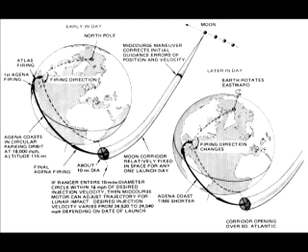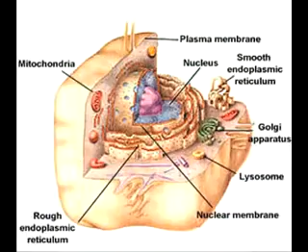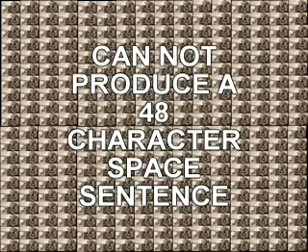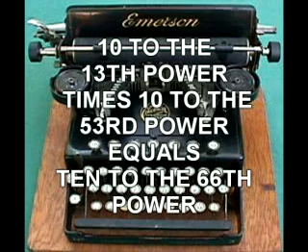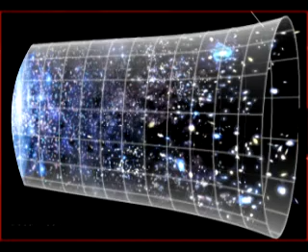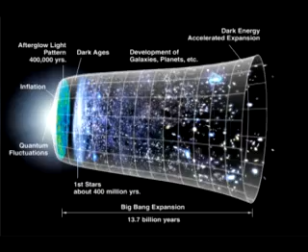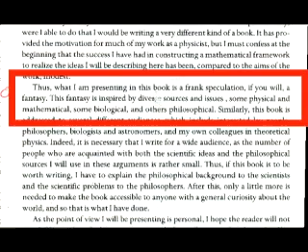Richard Dawkins and the First Living Cell 3 of 4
This is part 3 of 4 parts of Richard Dawkins and the First Living Cell with several of the arguments recently used in the God's Not Dead movie. Richard Dawkins discusses theories that address the impossibility of our cosmos happening in a single Big Bang by chance. According to Dawkins, the God Delusion is the result of evolution and affects all mankind. This video shows how the God Delusion manifests itself as EDP in scientists who can not acknowledge the implication of mathematical facts regarding non-living complexity. What Dawkins calls the "consciousness raising" of evolution is the blinding influence of EDP. Viewers are advised that the author of this video does not necessarily agree with the theories presented in the video. It is an intellectual exercise of current scientific theory and fact.